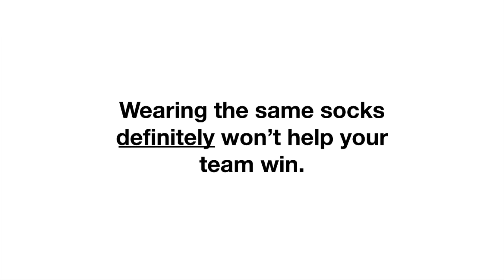Fairfax Kia TV Commercial - Moment of Truth Superstitious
Fairfax Kia is a new and used car dealership located in Fairfax, VA serving the Washington D.C. area.  Rubino Marketing Company produced a TV campaign that cuts through the clutter of car commercials.  This commercial is our Monday Night Football campaign ad.